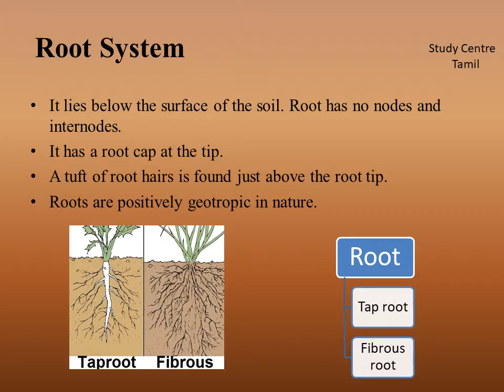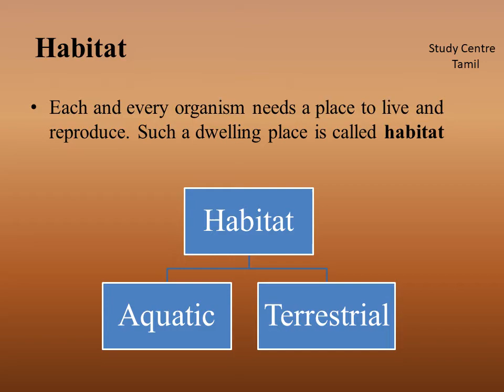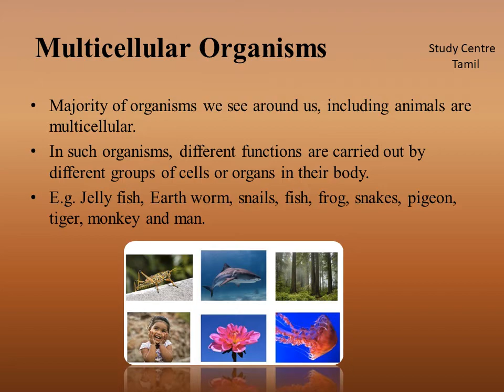Main Concepts of Life Sciences Part-1 | Living World of Plants and Animals | TNPSC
This video covers some concepts of Life Science like the Living World of Plants and Animals and their Habitat and Adaptations.